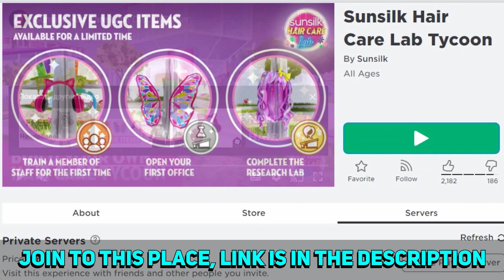How to Get FREE HAIR, WINGS and HEADPHONES in Roblox? Free Roblox Items 2023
ALL FREE ROBLOX ITEMS How to get free hair, wings and headphones in Roblox? New free Roblox items 2023! Only 10 minutes!🤗

📱 Place where you can get all these Roblox items for free - Sunsilk Hair Care Lab Tycoon